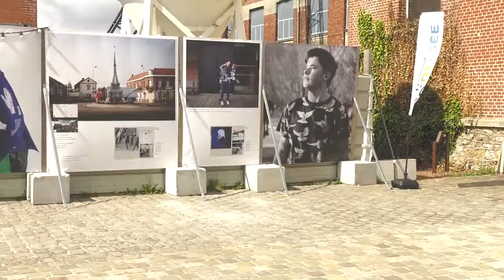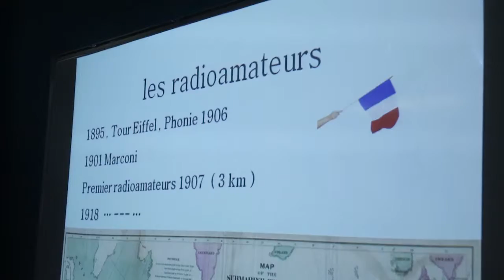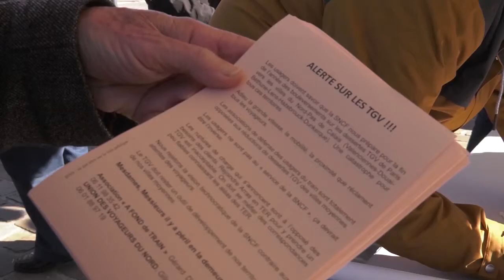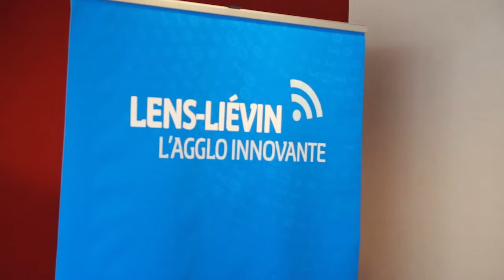JT DU 17 MAI 2019